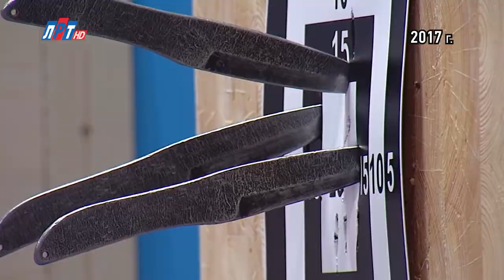Открытый диалог - Андрей Трохов и Галина Гуслякова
Совсем недавно в Московской области появился новый вид спорта, у которого даже есть своё официальное название – «Спортивное метание ножа». И как оказалось – сегодня и в г.о. Люберцах живет настоящая чемпионка. Это – Галина Гуслякова. Она стала победителем в чемпионате Московской области. А в студию она пришла вместе с президентом общероссийской федерации «Спортивное метание ножа» Андреем Троховым. Они рассказали, почему этот необычный вид спорта набирает все большую популярность.